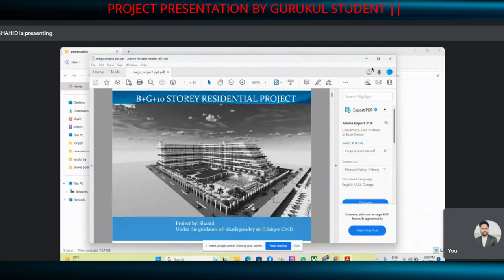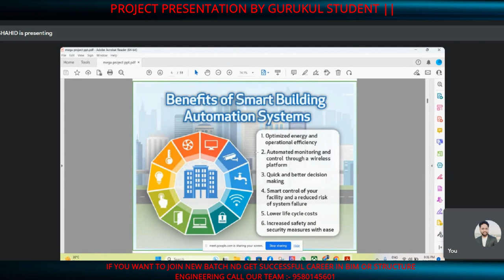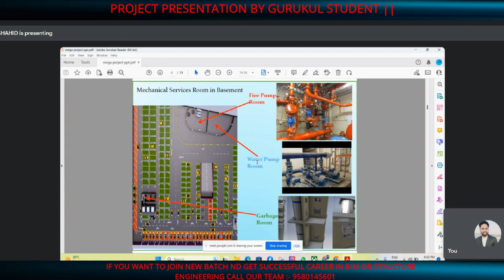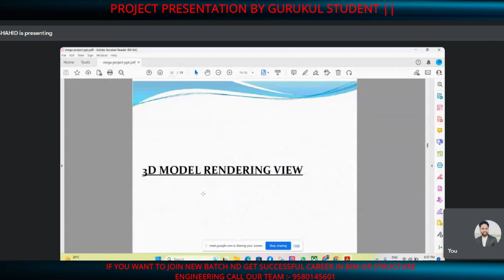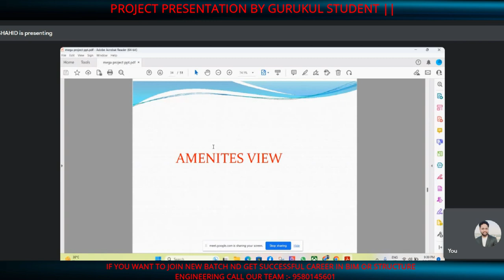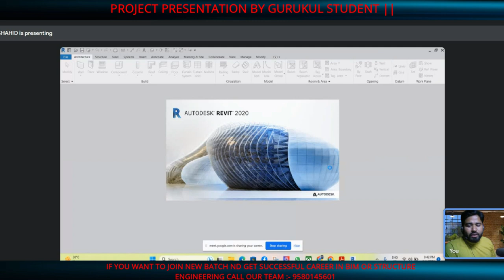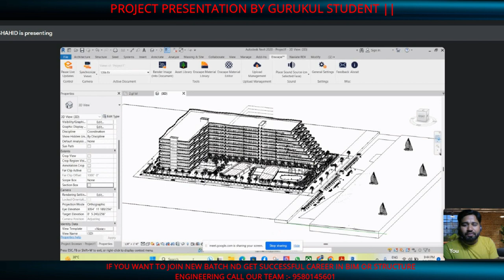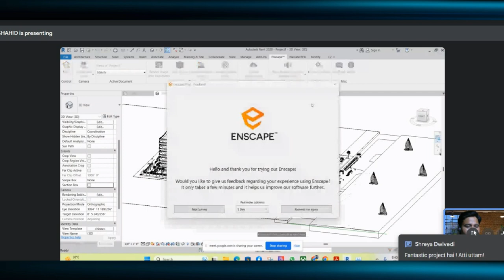Best Project made by our gurukul student ||By- Akash Pandey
Best Project made by our gurukul student ||

gurukul,
students of gurukul,
career point gurukul virtual tour,
student success,
career point gurukul,
neet preparation at career point gurukul,
gurukul system,
18 subjects of gurukul,
gurukul vs,
modern day gurukul,
gurukul origin,
what is gurukul,
gurukul in india,
gurukul education system,
civil engineering gurukul,
where is gurukul system of education,
methods of teaching in gurukul system,
list of vedic gurukul of india,
teaching of gurukul,
project

Hello friends...